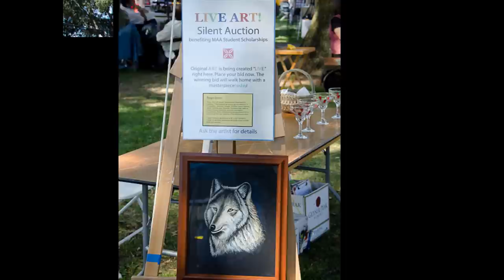2012 Martinez Art in the Park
Martinez Arts Association Cordially invites you to 2012 Martinez Art in the Park.
43rd Annual Fund Raising Event for Art Scholarships and Grants for Students and Teachers. 19 August 2012, 10 -5pm, Susana Park, Martinez.